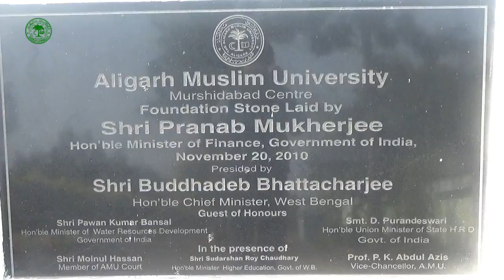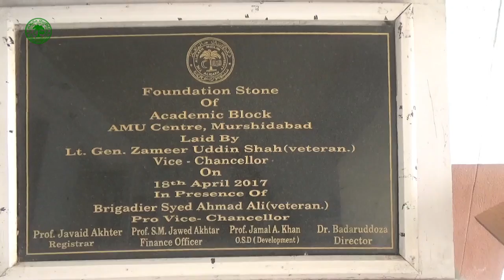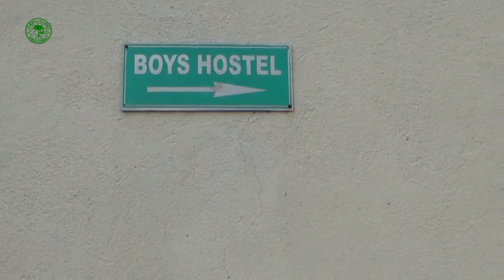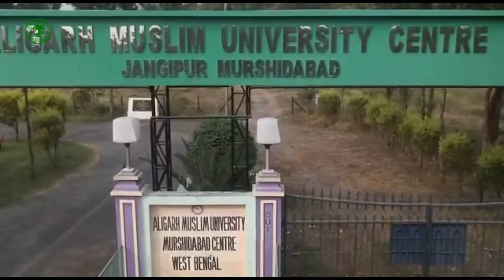Aligarh Muslim University Centre at Jangipur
A new chapter of educational enlightenment was added to the culturally enriched soil of Bengal with the establishment of Aligarh Muslim University Murshidabad Centre in 2010. The Centre, accredited by NAAC in A grade, is empowered by Section 5(2) (C) of the AMU (Amendment) Act, 1981 and under Section 12(2) of the University Act. [Act XL 1920 and AMU (Amendment) Act, 1972].

Two major milestones were achieved in the year 2016 on academic front. The Centre successfully got its B.Ed course inspected by National Council for Teachers Education (NCTE) in February 2016. The Bar Council of India (BCI) inspection team visited the campus on August 16, 2016 for inspecting the five year integrated BALLB course. Both these inspections have added credibility to the courses offered and have also enhanced the reputation of the Centre as an important seat of higher learning in the region.

The Centre is located in the Murshidabad district of West Bengal which served as the capital city of the Nawabs of Bengal. Murshidabad being a historical place is replete with numerous historical and tourist spots.

Spread over an area of 288 acres of land, the Centre is divided into two plots by an irrigation canal. It is located nearly 40km from Farakka and 60km from Behrampore towns of Murshidabad. It is well connected with road and railway networks. It lies 250km North of Kolkata on NH34 and the nearest railway junction is Jangipur Road (approx 08km). By air, it can be reached through Netaji Subhash Chandra Bose International Airport, Kolkata.

The Centre started MBA and BALLB courses in 2011 and added B. Ed. in 2013 to its portfolio of courses. The student intake in MBA and BALLB is 60 each while in B. Ed. 50 seats are offered under various subjects. At present, the AMU Murshidabad Centre represents students from 18 states of India. On human resource front, the Centre is having 26 well-qualified teachers. The Centre is equipped with computer lab, campus wide wi-fi facility, seminar library, and sports playground.

The Centre is carrying forward the great legacy and cultural ethos of Aligarh Muslim University. It stands for bringing an educational revolution in the country for socially, economically and educationally backward communities, who have so far lost the opportunity to develop. It is committed to secular ideas and is providing quality education to all sections of the society at affordable cost.